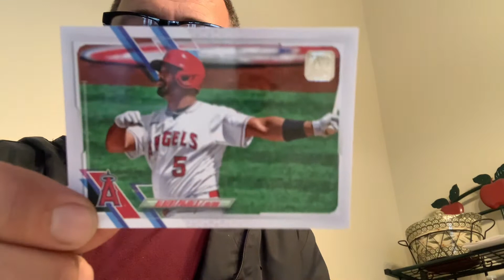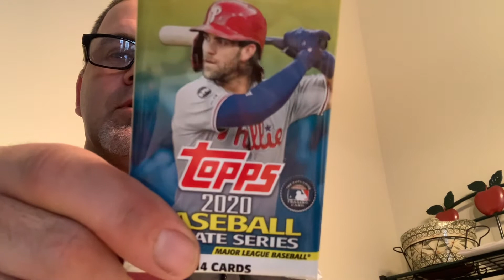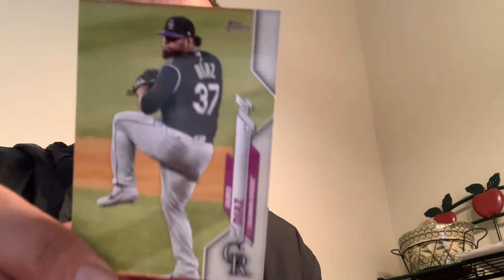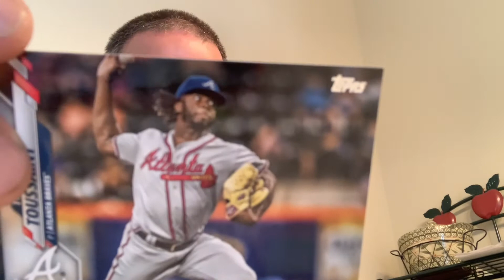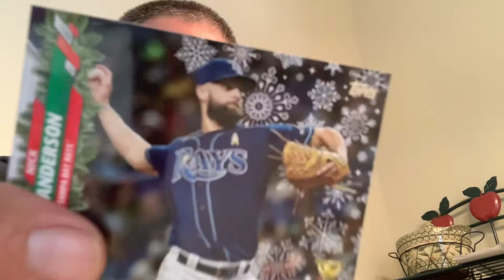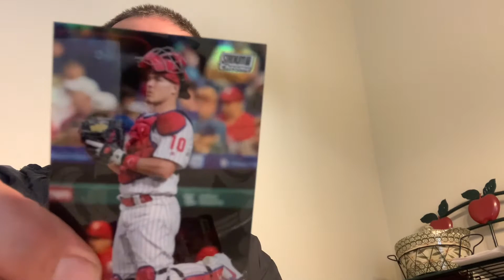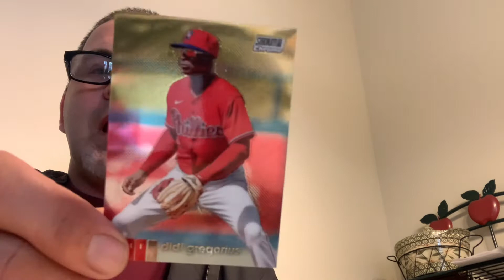KMG Sports cards last box.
See s card you would like. I trade for Phillies cards. Woot woot.